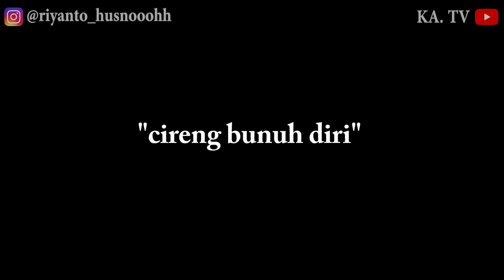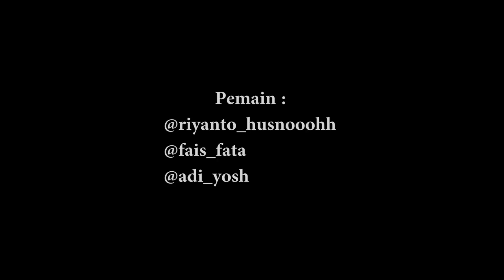KONCI #2 | KOMEDI NGAPAK CILACAP | SALAH SANGKA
"SALAH SANGKA"

Entah ada angin apa tiba-tiba cireng mau bunuh diri , apakah masalahnya ?
Yuk tonton sampe habis lurrrr